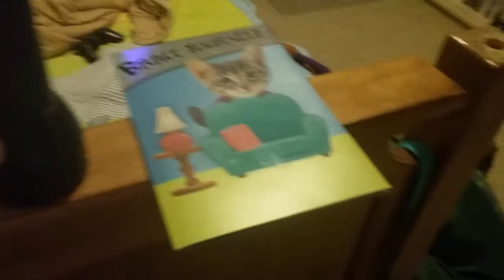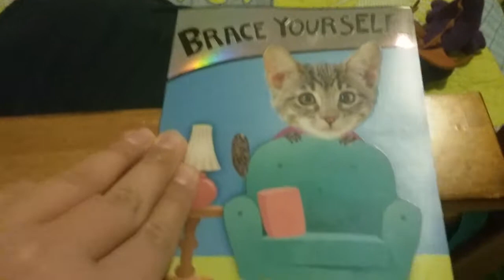My Birthday Party (Alternate Ending)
Well that's it.